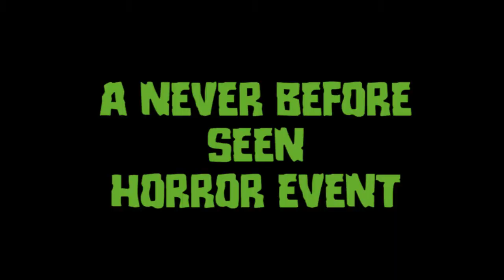THE EVIL BAT! teaser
THE EVIL BAT!  Original Score by Jason Frederick.
Coming to frighten you in 2022!